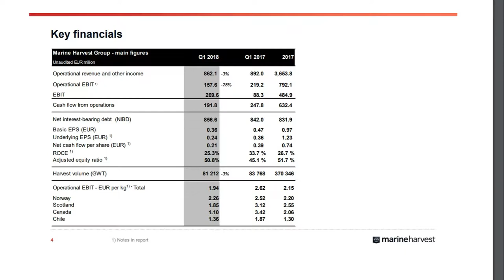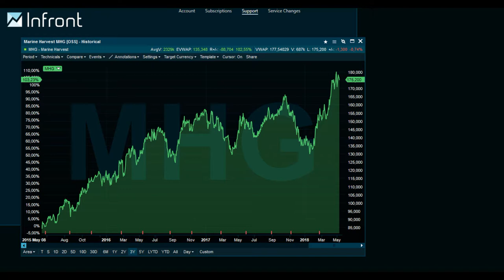Marine Harvest Q1 Results Presentation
Marine Harvest CEO Alf-Helge Aarskog talks to IntraFish about his plans to get Chilean salmon prices increasing.